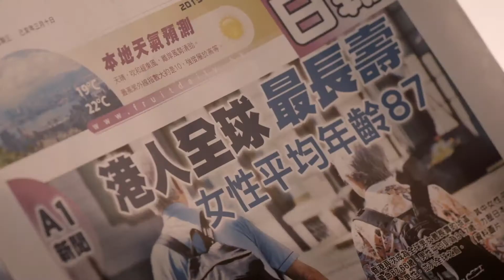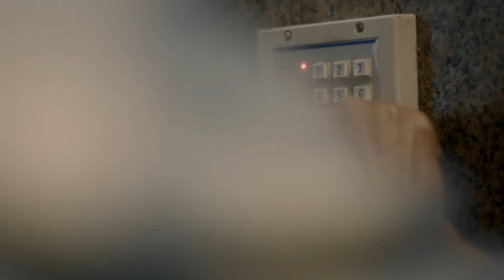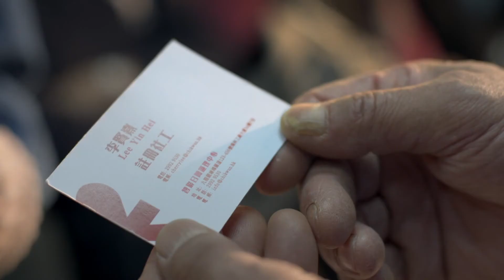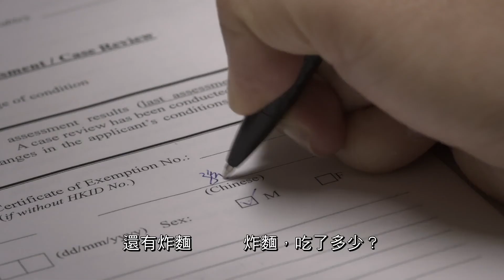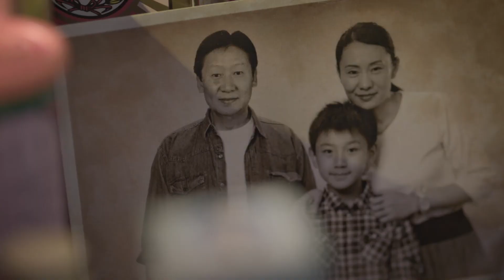第六集 - 過路人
孫伯（張同祖飾）出現認知障礙的症狀，記憶日漸凌亂消失，以為自己被追債而找上大廈保安權哥（李英濤飾）。權哥再向社工Cherry（伍熹賢飾）求助，讓孫伯得到照顧後，亦毅然離開保安職位，不希望自己重蹈孫伯的覆轍...

《歲月不忘情》希望藉着戲劇節目傳授認知障礙症的知識，讓觀眾全方位認識「認知障礙症」之餘，亦喚起大家對患者和照顧者身、心、靈健康的關注。期望各界以行動支持，攜手建設「認知無障礙」社區，讓患者及其照顧者獲得關懷、支持和接納。